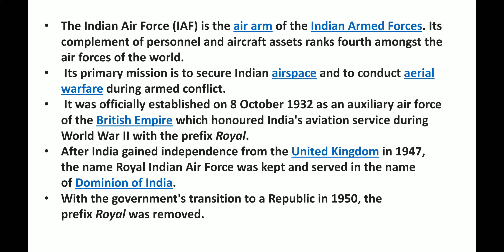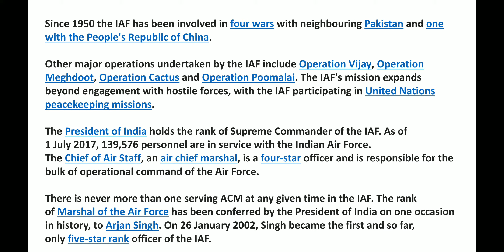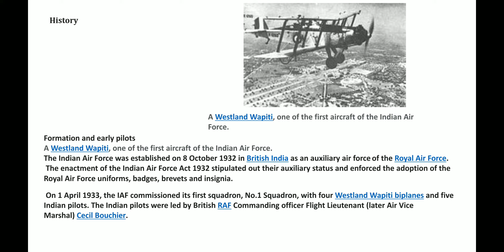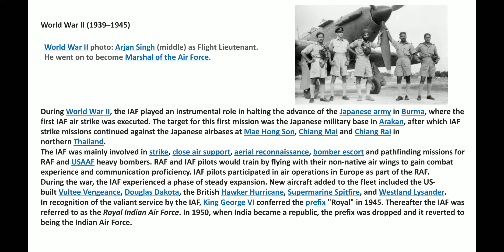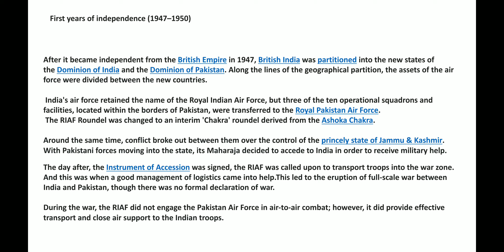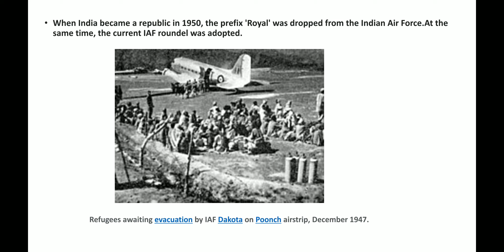ALL ABOUT INDIAN AIR FORCE 2020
DETAILED ANALYSIS.